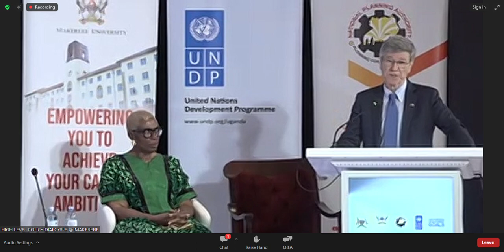Prof Jeffrey D. Sachs Keynote Address during the High Level Policy Dialogue at Makerere University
Professor Jeffrey D. Sachs Keynote Address during the High Level Policy Dialogue at Makerere University.

THEME: Accelerating the Sustainable Development Goals through leveraging Innovative Financing, the Parish Development Model, and Science and Technology.